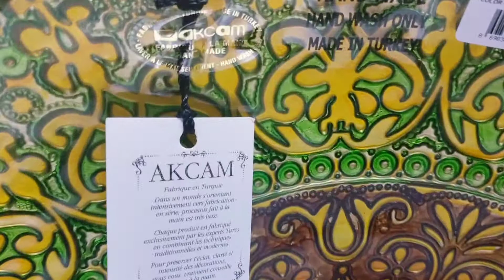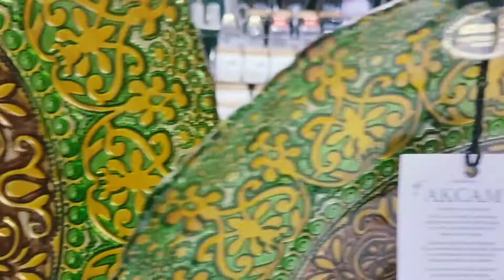handmade Turkeys dish fancy gold and colour unique item fruit dishes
new arrive handmade Turkish fruit dishes gold plated coloured small and large size used in fresh fruit and interior decoration side & centre table looking for good quality 2022 nice collection individual gift packing available on my shop red spot Crockery House YouTube channel wholesale price in Pakistan Rawalpindi China market contact number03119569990 WhatsApp
Turkeysdishes CrockeryHouse YouTube viralvideo#kitchenware#imported#Bone Chinadinnerset#youtube